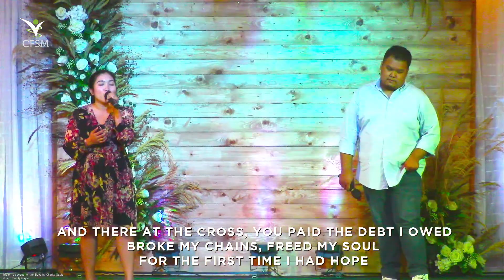Thank You Jesus for the Blood by Charity Gayle performed by April Alfonso and Ian Carl Villapania